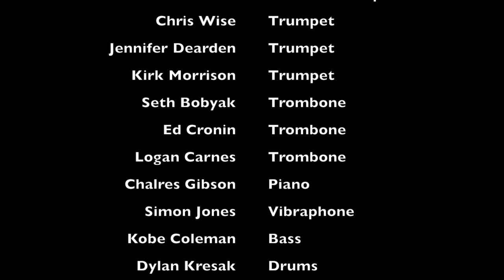Cantaloupe Island - Allegheny College Jazz Ensemble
Allegheny College Jazz Ensemble

Joel Hunt, Director
Hannah Heutsche, Alto Saxophone
Isabella James, Tenor Saxophone
Jessica Morgan, Tenor Saxophone
Griffin Wirth, Baritone Saxophone
Chris Wise, Trumpet
Jennifer Dearden, Trumpet
Kirk Morrison, Trumpet
Seth Bobyak, Trombone
Ed Cronin, Trombone
Logan Carnes, Trombone
Charles Gibson, Piano
Simon Jones, Vibraphone
Kobe Coleman, Bass
Dylan Kresak, Drums